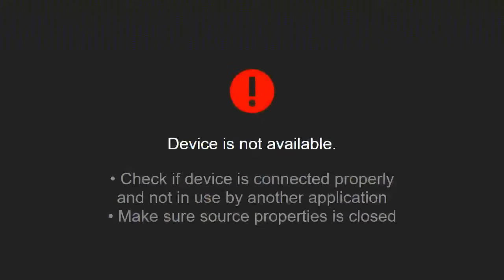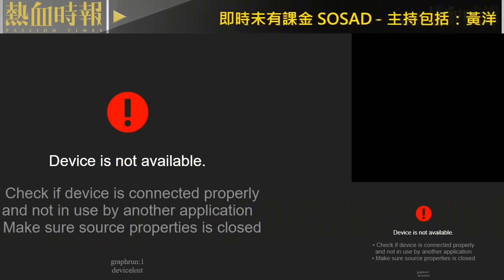【愚樂無窮：熱血皇家創作團】20241106 EP299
黃洋達趕返studio，為振達設下加辣條款。